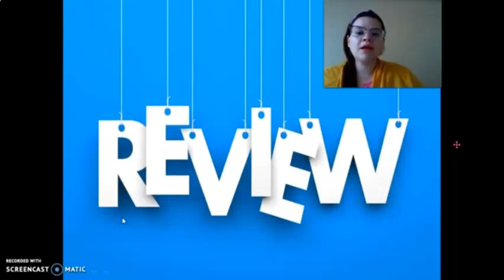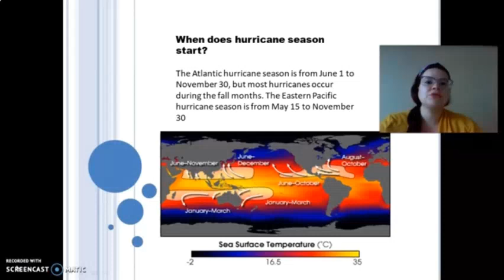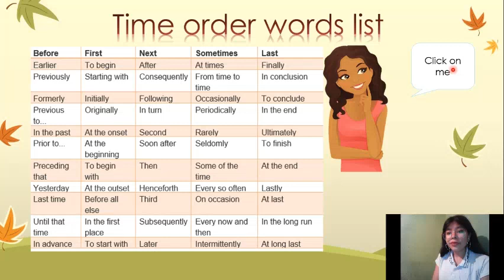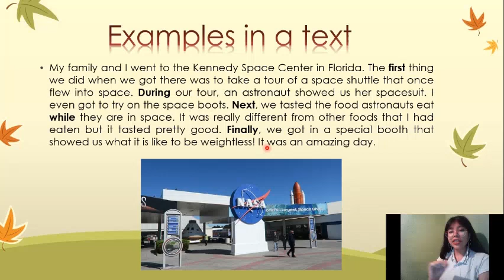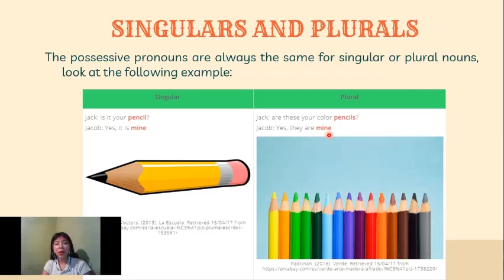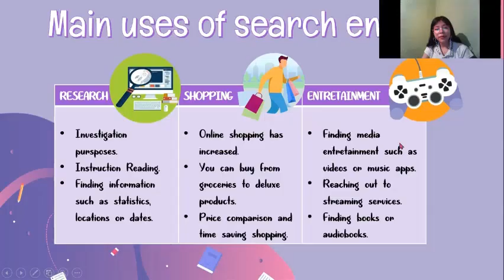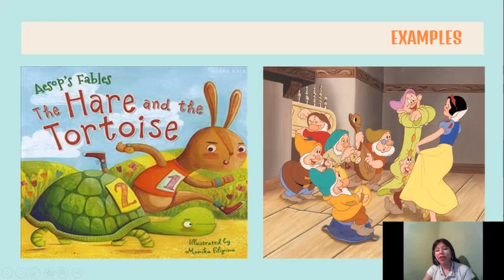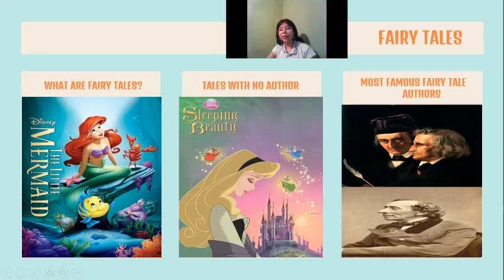Review- Sixth Grade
This is our Review video for you to watch before the exam. Thanks for your attention!